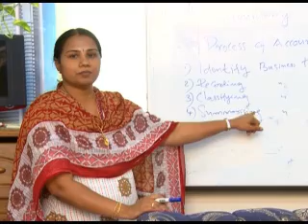Ramadan Virunnu Epi 10